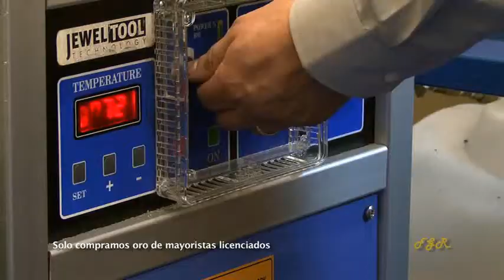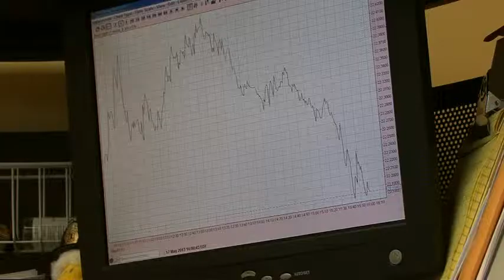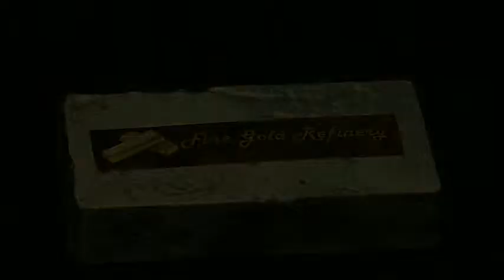Refinería de Oro En Orlando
En Fine Gold Refinery garantizamos a nuestros clientes, soluciones integrales para el refinamiento de metales preciosos a través de sistemas automatizados, que son exactos precisos y eficientes.